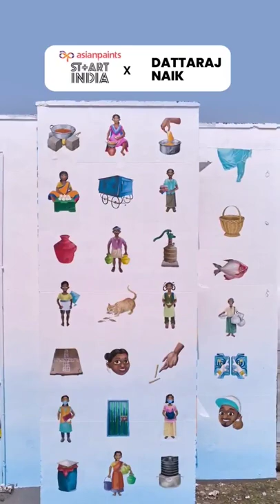Take a look at the Kannagi Art District's wall.